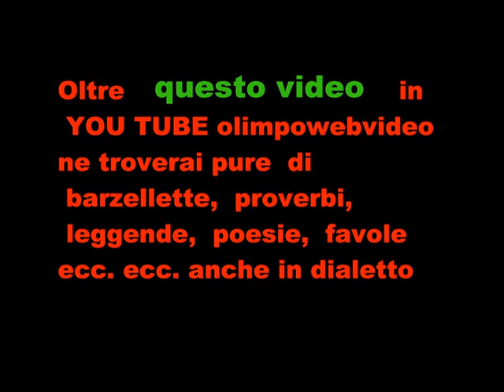40° sagra dei due castelli di malpaga 1° video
40° sagra  dei due castelli  di malpaga  1° video